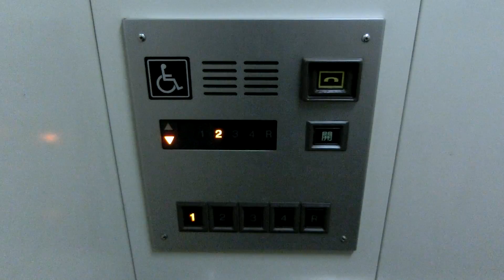ヤマダ電機テックランド入間店のエレベーター（日立製）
－－説明－－－－－－－－－－－－－－－－－－－
※現在は「ヤマダ電機 家電住まいる館YAMADA入間店」に改装済みです。

国道463号線沿いにあった「ヤマダ電機テックランド入間店(旧ダイクマ)」のエレベーターです。
車椅子操作盤が後寄りに設置されています。
－－諸元－－－－－－－－－－－－－－－－－－－
メーカー：日立
機種：プリード
用途：乗用
定員：11名
積載：750kg
アナウンス：×
駆動方式：ロープ
停止階：1,2,3,4,R
設置数：1
車椅子操作盤：○
防犯カメラ：×
メンテナンス：明鏡管理サービス

－－設置場所－－－－－－－－－－－－－－－－－
所在地：埼玉県入間市東藤沢2-17-1